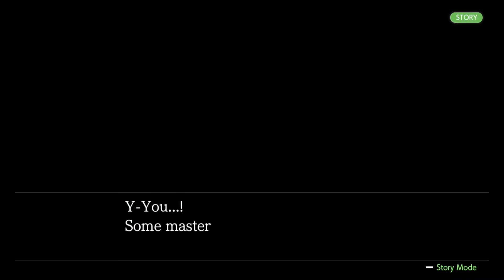Turnabout Trump Foreshadows Itself Expertly [Apollo Justice: Ace Attorney Retrospective Part 2]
Apologies for getting this out two days late. Several issues have come up in real life. On that note, thanks to the recent Investigations news, I intend to accelerate the schedule for this little project of mine. I plan to upload a new video every three days instead of every week, alternating still between dub and recap. No guarantees, of course.